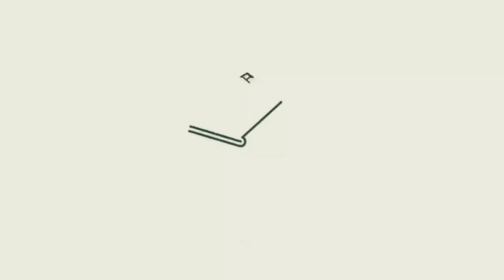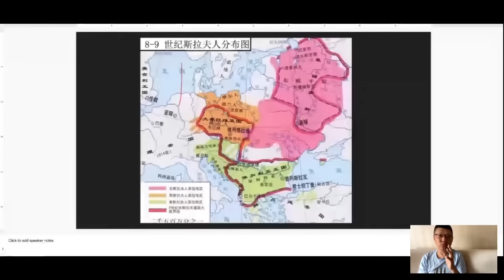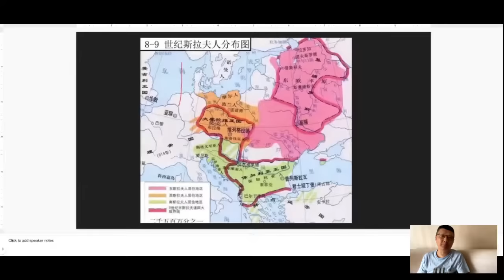谷雨书苑第323期---袁腾飞谈俄罗斯和乌克兰的前世今生（欢迎报名石老师9/10月份在LA,SF和温哥华的演讲）